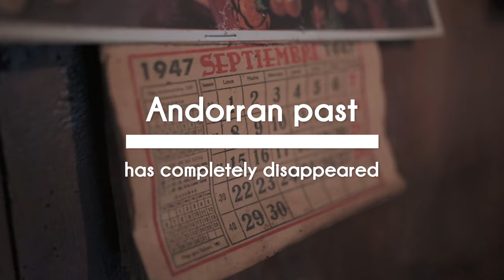Don't go to Andorra in spring (filmed with Nikon Z6) - Travel film by Tolt #19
One advice: never set foot on Andorran soil. Please watch this video until the end to be sure to understand.

This video was shot with the Nikon Z6
The DJI Osmo Action
And the Parrot Anafi

Original score composed by the very talented DIMMI
« Andorra »

Shot and directed by Tolt
Edited by Sarah Veysseyre
Big up to @amalgame_mag (additional footage) & Laura Haddad (sound design)